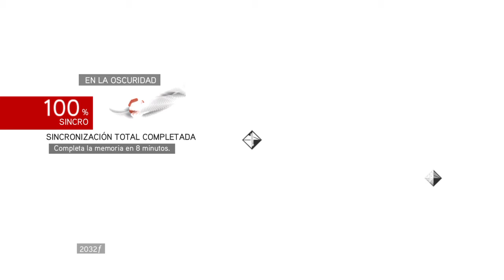Assassin's Creed Brotherhood - Guia 100% sincro Guarida Rómulo Termas de Trajano En la Oscuridad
Completa la memoria en menos de 8 minutos